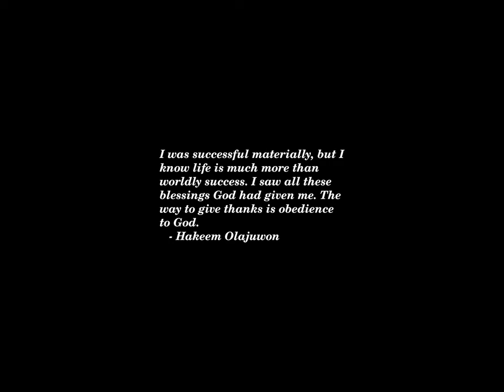Sunset Time-lapse: Saturday, May 04, 2024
Today's headlines:

Bush, Omar compare Gaza war protest police responses to Kent State Massacre on 54th anniversary

Arizona high court reverses ruling against GOP on sanctions over 2020 election challenge

Investor’s Lawsuit Accuses 777 Partners of $600 Million Fraud

A Battle Over Beer Split a Texas Town’s Biggest Party

Nebraska governor says state 'will not comply' with new Title IX rules

Sadiq Khan, London Mayor Trump Called ‘Loser,’ Heads for a 3rd Term

GOP rep applauds Ole Miss counter protesters who taunted Black woman

More than 16,000 pounds of ground beef sold at Walmart recalled over E. coli risk

Mother’s Day Gift Guide 2024: Best Toiletry And Cosmetic Cases